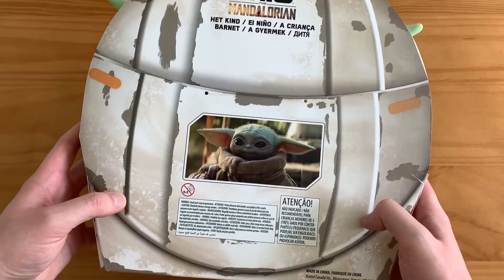Das SÜßESTE Wesen des Universums! 😍 | The Child/Baby Yoda Review | Mattel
Liebe Star Wars Freunde,
wer meinem Instagram Konto folgt, der hat gestern schon mitbekommen, dass ich einmal quer durchs Bundesland gefahren bin, um euch heute diesen kleinen Fratz zeigen zu können. 😍 Viel Spaß beim Anschauen des Videos! 😊

Musik
Love - maxzwell